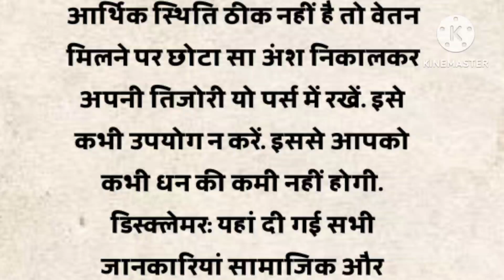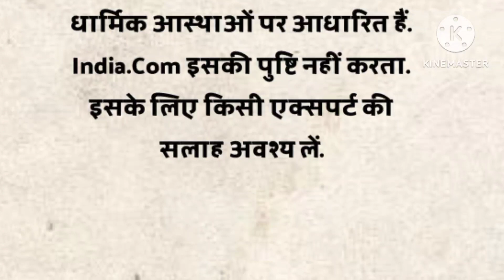धनवान बनना चाहते हैं तो अपनाएं लाल किताब के अचूक टोटके| vastu tips | Lal kitab ke upay |hindi story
suvichar
quotes
hindi
Acchi kahan
iacchi kahaniyan
hindi Story
hindi stories
hindi kahani
hindi kahaniyan
urdu stories
urdu story
urdu kahani
urdu kahaniyan
Acche vichar
acchi baatein
Hania voicea
motional stories
lessonable stories
lessonable story
acchi acchi kahaniya
Story time
Hania quotes
emotional voice story
love story
hindi kid story
hindi stories
hindi story
story hindi
motivational story in hindi#moralstories